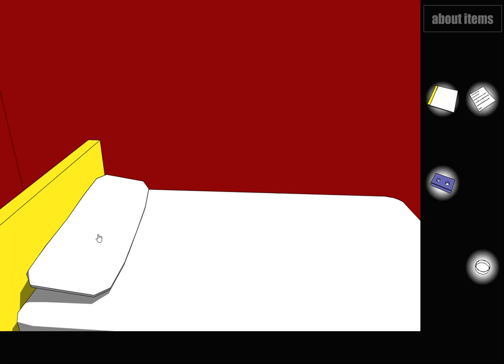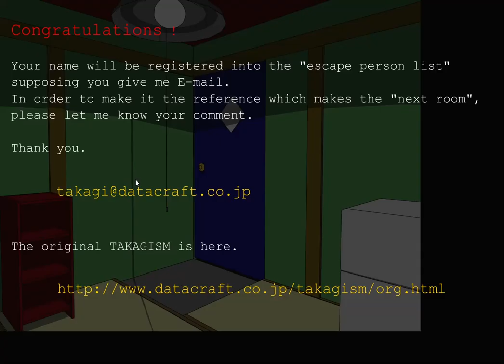[Takagism] Crimson Room (Code 1994) Walkthrough